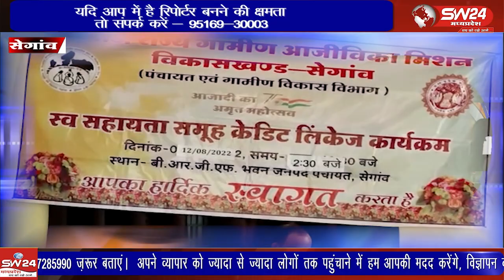महिमा फाइबर्स कंपनी भीलगाव के माध्यम से रोजगार सह काउंसलिंग शिविर का आयोजन किया गया।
विकासखंड सेगांव के बीआरसी भवन मै आयोजित महिमा फाइबर्स कंपनी भीलगाव के माध्यम से रोजगार सह काउंसलिंग शिविर का आयोजन किया गया।